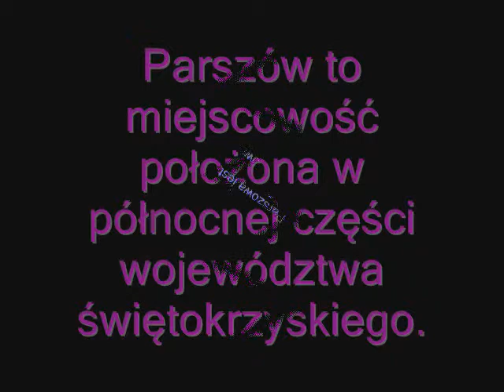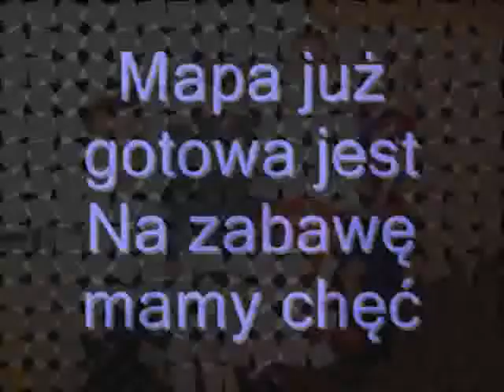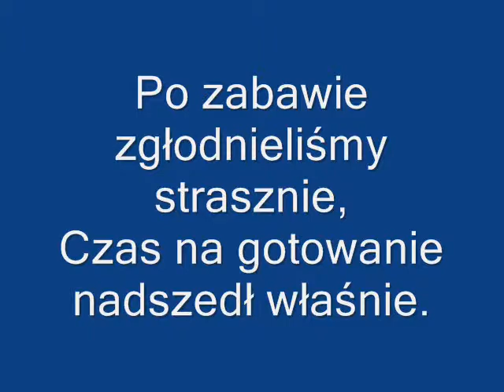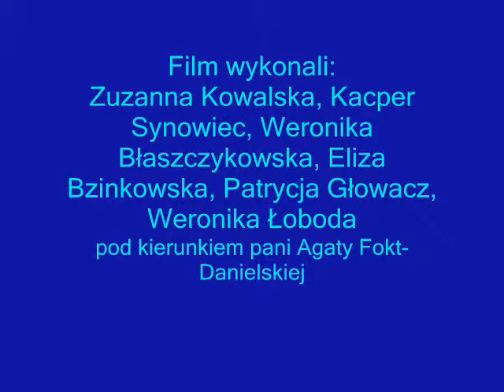film o projekcie swietokrzyskie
Film, który  powstał w ramach realizacji projektu o województwie świętokrzyskim